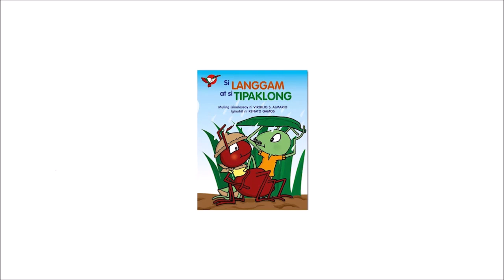MR BMI 2020 CANDIDATE Eladio R. Retada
Baguio Multicultural Institute Search for Little Mister and Miss BMI 2020